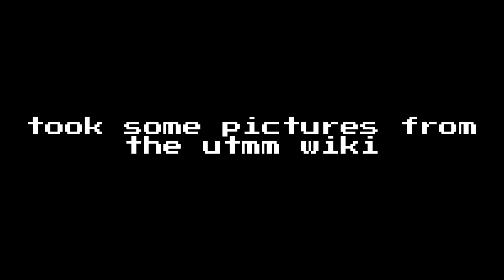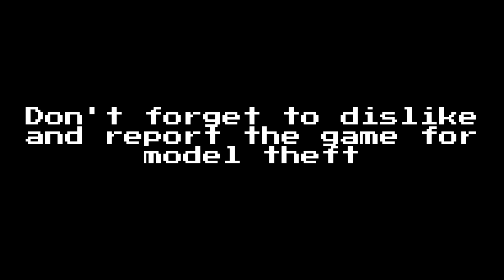A totally good utmm kit game